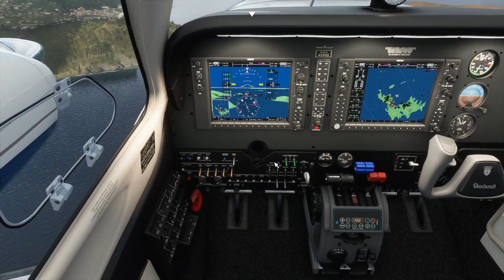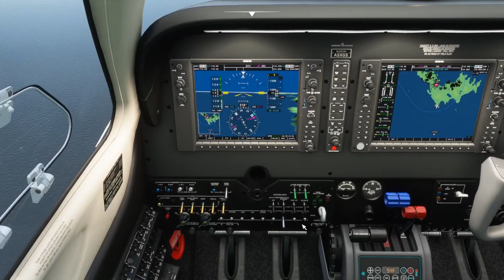Baron G58 - VFR Over TFFJ St. Barthlemy - Microsoft Flight Simulator - MSFS2020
Graphic settings: High-End

PC: I7 7700, GTX1060 6GB, 32GB RAM 2400MHZ 1TB HD 960GB SSD (Flight Simulator installed on HD)
(No overclock)

Beechcraft
Baron g58
St barths
MSFS
FS2020
Microsoft Flight Simulator
Boeing
Airbus
Simulador